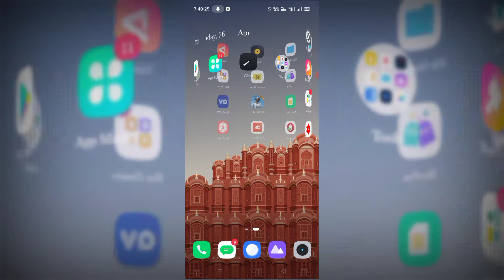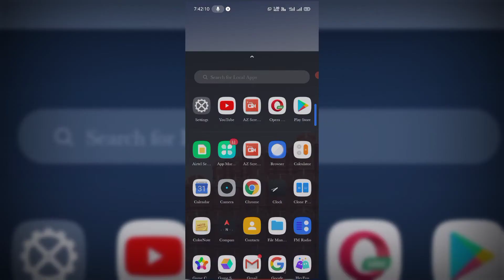PUBG LITE କେମିତି Download କରିବେ/How To Pubg Lite Download New update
ମୁଁ ଏହି ଭିଡିଓ ରେ କହିଛି ଯେ ଆପଣ କେମିତି pubg ଲାଇଟ୍ କୁ download କରି ପାରିବେ

Welcome to my Channels I upload new Tech Releted videos to you on this Channels every day. That way, your knowledge of Technology will continue to grow. No more new victims of fraud.

ମୋ Channal କୁ ସ୍ଵାଗତ କରୁଛି ଅପାଙ୍କକୁ ଏହି Channal ରେ ମୁଁ ପ୍ରତିଦିନ ନୂଆ ନୂଆ Tech Releted ଭିଡ଼ିଓ ଅପଲୋଡ଼ କରେ। ଯାହା ଦ୍ଵାରା ଆପଣକ Technology ର ଜ୍ଞାନ ବାଢ଼ିବା ସହିତ କୌଣସି ନୂତନ ଠକାମିର ଶିକାର ହେବେ ନାହିଁ।

jay Jagannath 🙏.